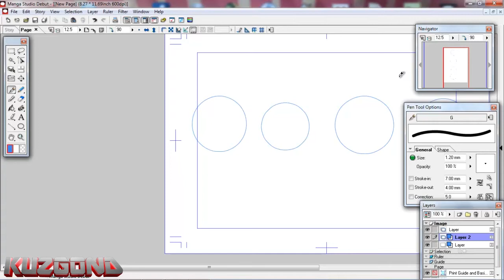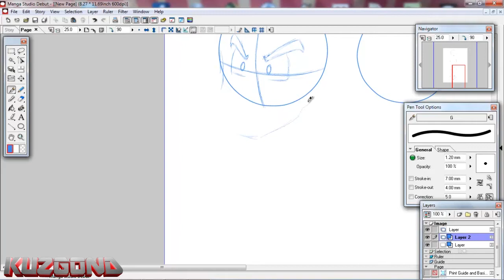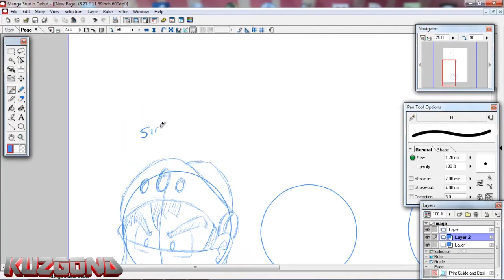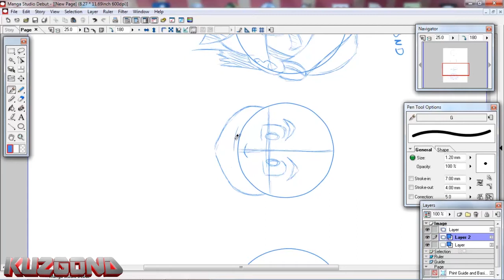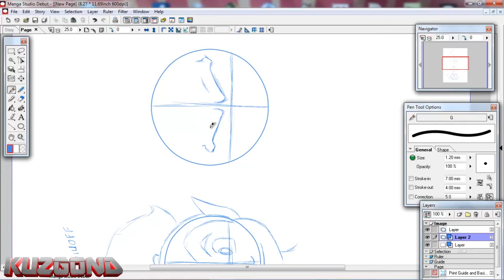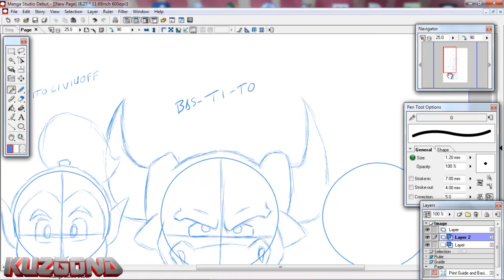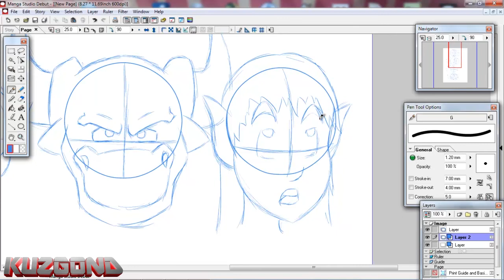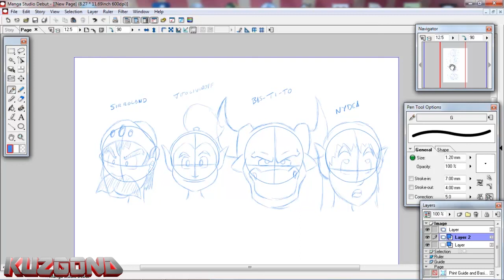TUTODIBUJO "Creacion de personajes - Personalidad"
Hoy os quiero hablar sobre la creacion de personajes y de un rasgo muy importante dentro de la creacion que es de dotar de personalidad al personaje.

ME PODEIS SEGUIR TAMBIEN EN